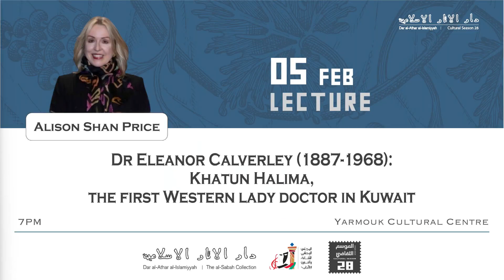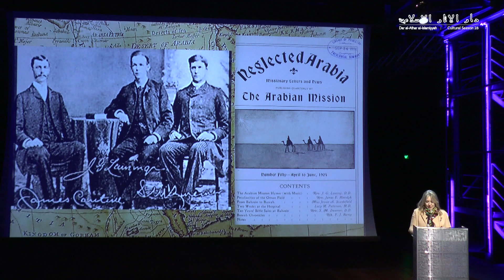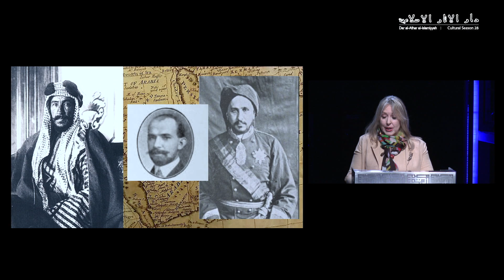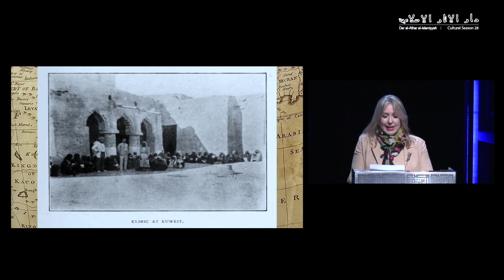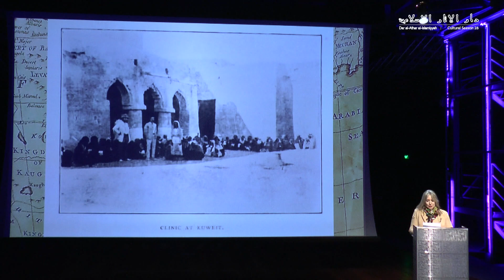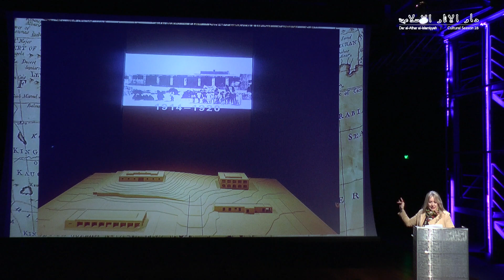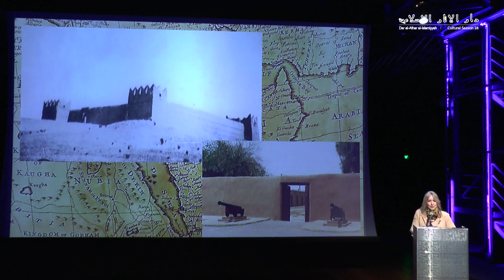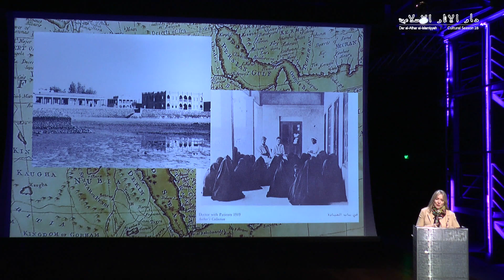Alison Shan Price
Dr. Eleanor Calverley (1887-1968): Khatun Halima, the First Western Lady Doctor in Kuwait, presented by Alison Shan Price